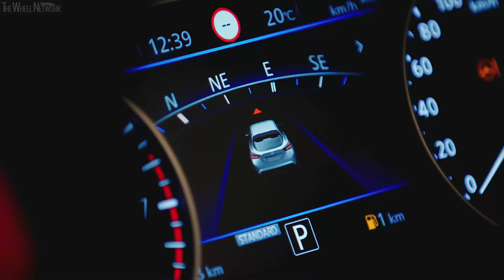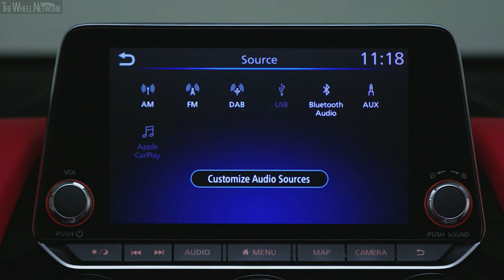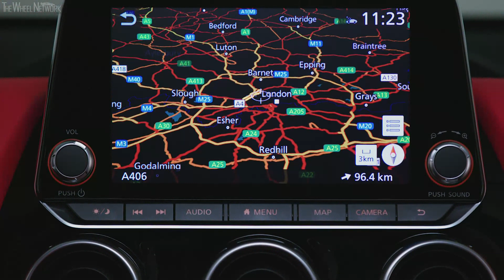2020 Nissan Juke Interior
Nissan Juke Specifications:
▪ Transmission – 6-speed manual/7-speed dual-clutch (DCT); FWD
▪ 0-100 km/h (DCT) – 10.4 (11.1) seconds
▪ Top speed – 180 km/h
▪ Fuel consumption – TBA

▪ Exterior colour – Enigma Black